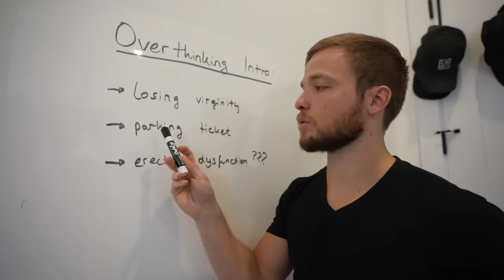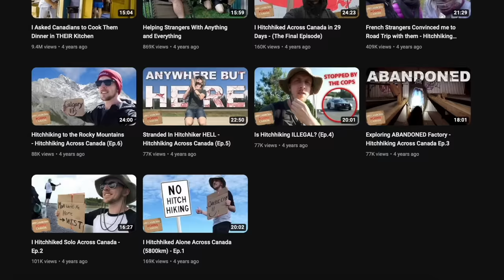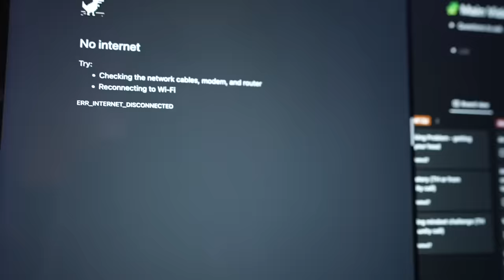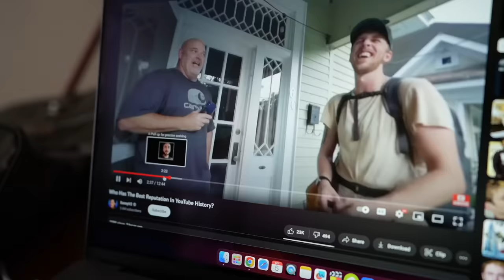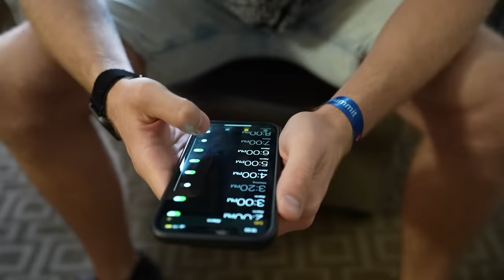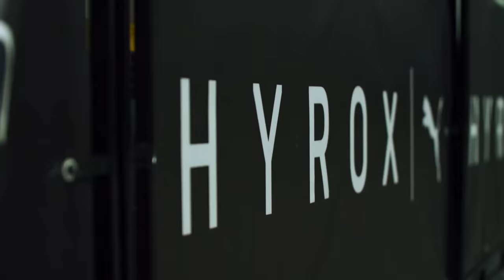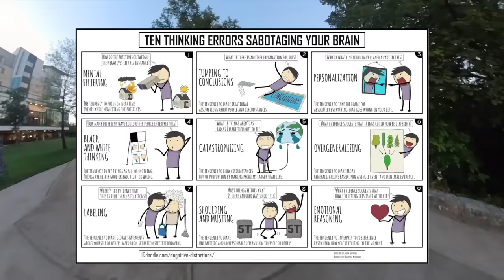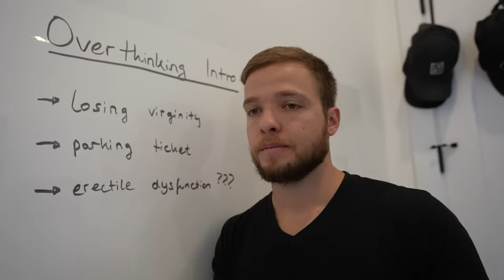How To Stop Overthinking And Take Action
🤝 Partner with us:
We're always looking to partner with brands we love.